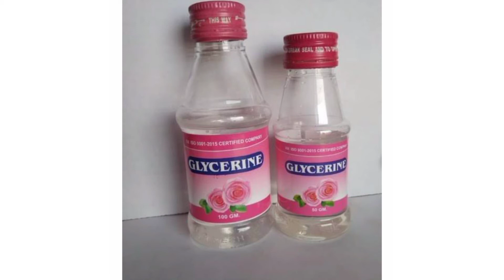D r y whitening cream Korean Secret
Dr y whitening cream Korean secret#drywhiteningcreamkoreensecret